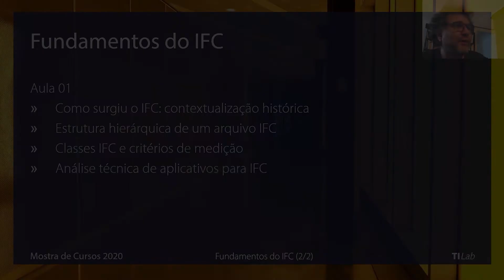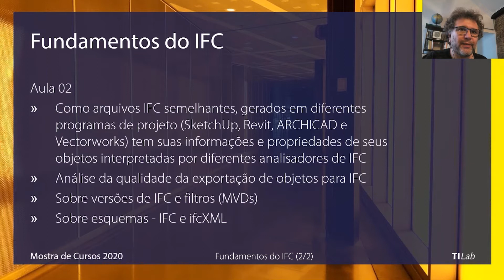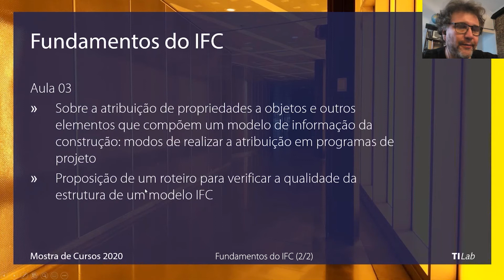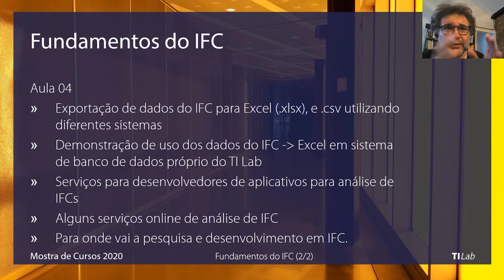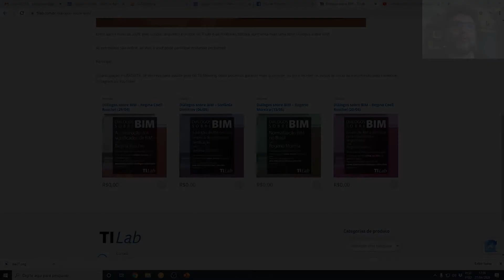Mostra de Cursos 2020 – Fundamentos do IFC (2/2)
Quer se atualizar, aprender um novo software, ou adquirir conhecimentos em BIM, modelagem 3D, renderização, e não sabe por onde começar?
João Gaspar apresenta o curso Fundamentos do IFC, mostrando detalhes técnicos do curso e conteúdo apresentado em aula.
A palestra aconteceu no 27 de março de 2020.